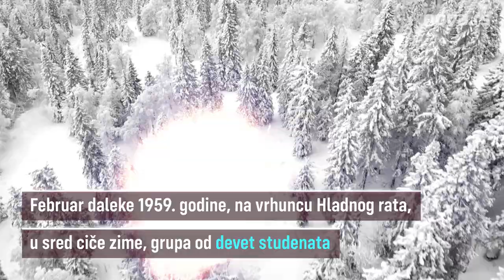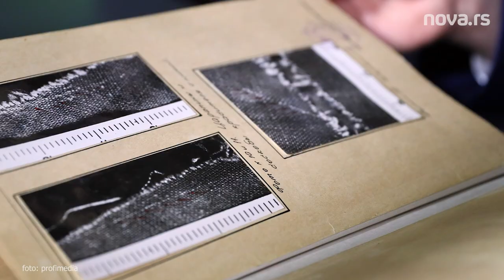"Planina mrtvih" - misterija koja intrigira decenijama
Po ciči zimi, grupa studenata krenula je na planinarenje na Ural. Njihova smrznuta tela, sa neobjašnjivim povredama, otkrivena su na mestima koja gotovo onemogućavaju da se sazna kako su umrli. Misterija Djatlovljevog prolaza iznedrila je veliki broj teorija zavere, koje su opstale evo već više od 60 godina. Ovaj događaj je jedna od najvećih misterija 20. veka i dalje privlači pažnju miliona ljudi širom sveta.